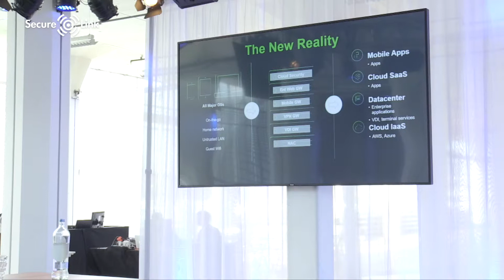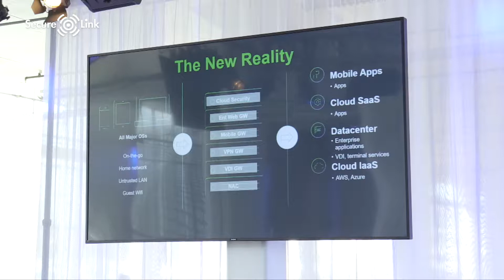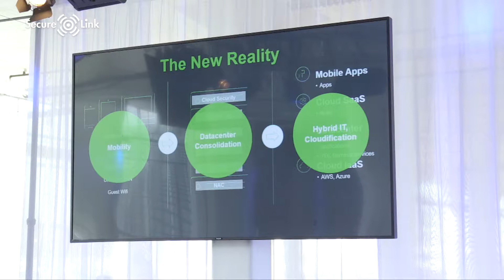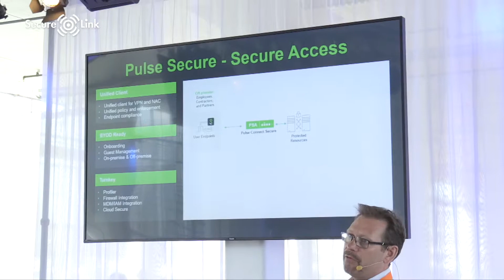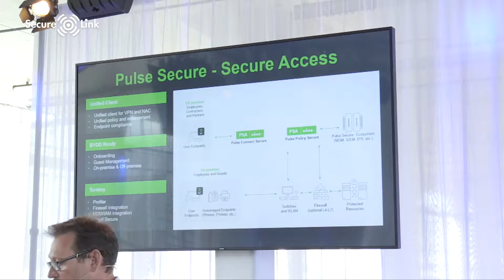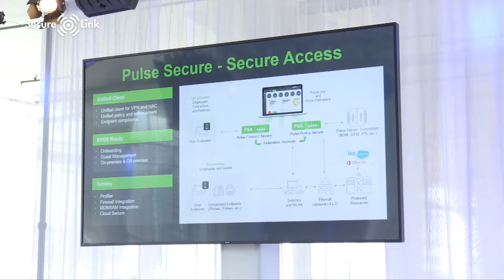BOOTx - PulseSecure - Jonas Gyllenhammar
Secure Access – a complete access solution

This session takes you through the Pulse Secure – Secure Access solution. It offers a complete solution for Authentication, Compliance and Role Based Access from everything like BYOD mobile devices to corporate managed laptops, accessing both internal and cloud based resources. All in one solution, for a unified user experience, and simplified policy enforcement.